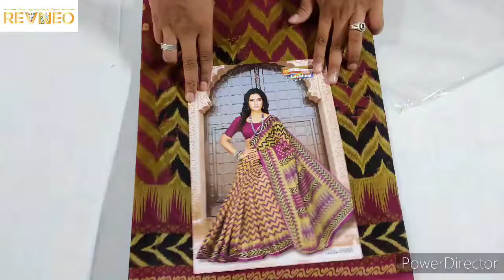Karishma cotton sarees latest design collections 2021 Best Saris | Buy Online at karishmacotton.com